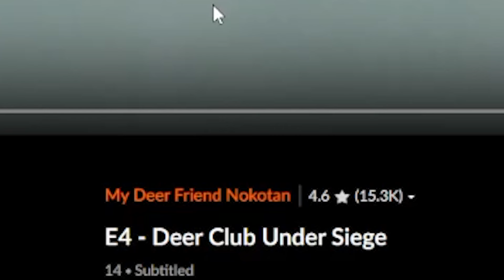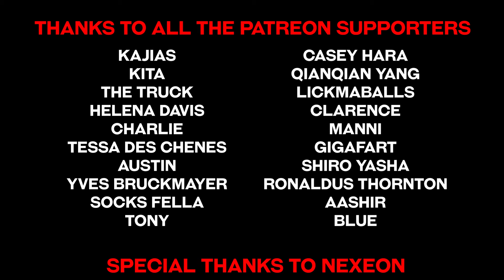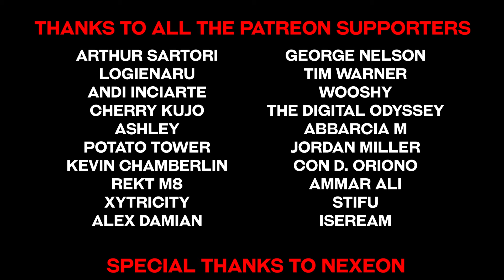I FINALLY WATCHED THE DEER ANIME.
deer gang put your antlers in the air 🦌